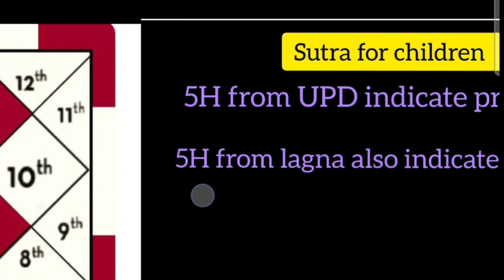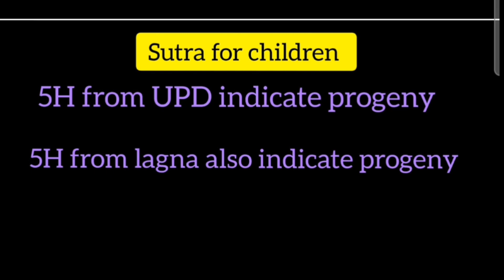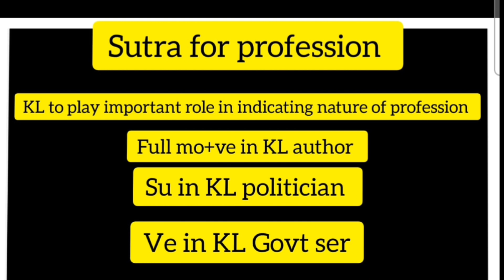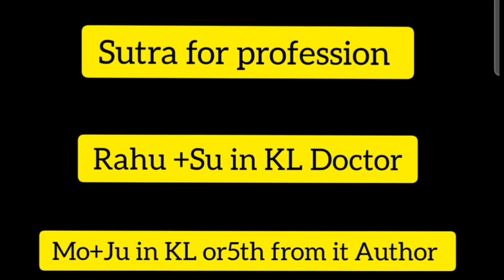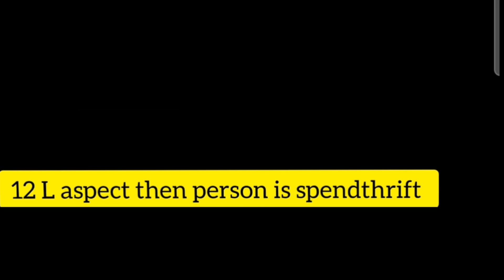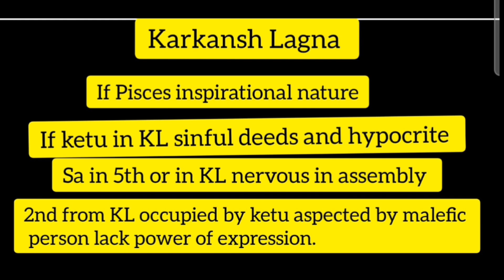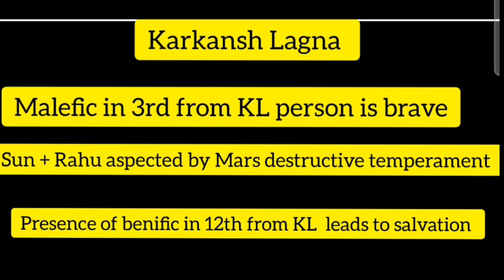जैमिनी ज्योतिष सीखें -23, Sutra related to profession, children, disease by Dr Mahesh Joshi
decoded jaimini sutra